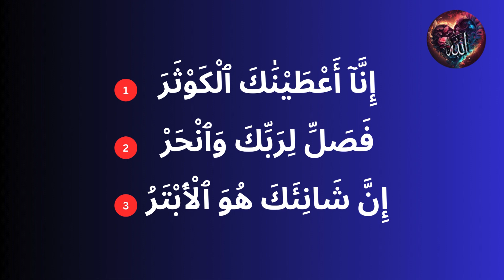Surah Al-Kausar with Tajweed | Hafiza Ayesha Israr | Learn Quran With Ayesha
Surah Al-Kawthar is the 108th surah (chapter) of The Glorious Quran. Name of the surah means The Abundance of Good. It has 3 ayaat (verses) and was revealed in the holy city of Makkah i.e., before Prophet ﷺ migrated to the city of Medina. This surah can be found in juz / paara 30.

Quick Summary